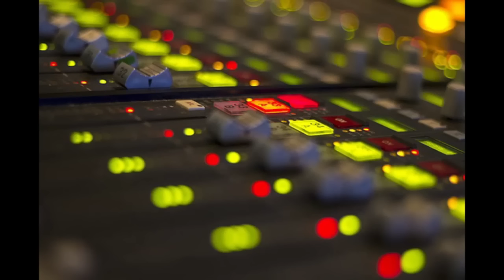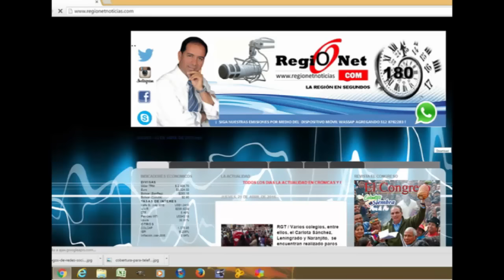TIRO AL BLANCO 21 11 2016 Carlos Maya manso o...